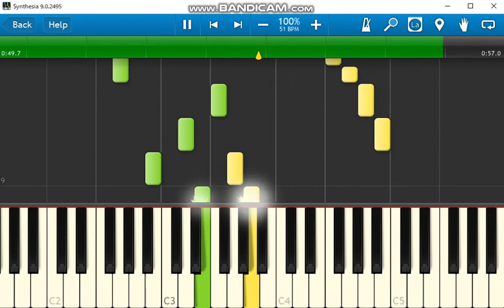ノクターン 防災行政無線チャイム Synthesia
MIDI音源　  chiptune_soundfont

作曲：フレデリック・ショパン